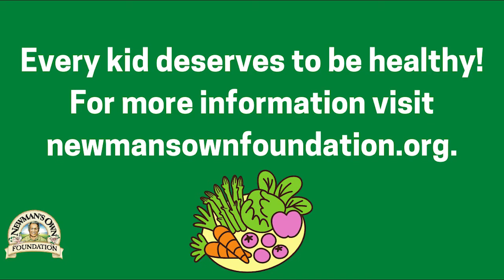Tilth Alliance's Zora Celebrates Every Kid Healthy Week with Newman's Own Foundation!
Every Kid Healthy Week is about celebrating and bringing attention to the importance of children’s nutrition, physical activity & emotional health for overall well-being.

Meet 9 year-old Zora who helps out at Tilth Alliance in Seattle, Washington!